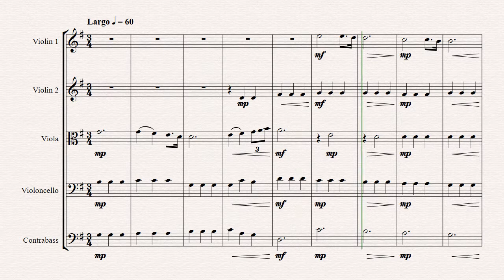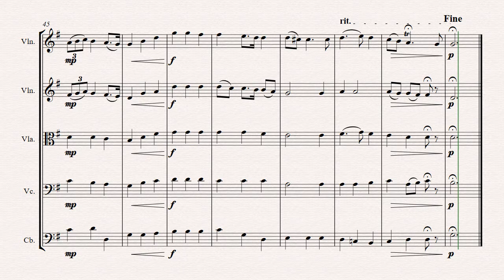Xerxes Largo - Ombra mai fu - String Orchestra